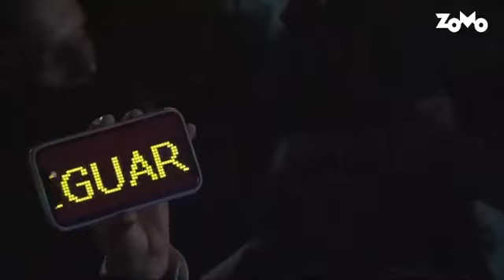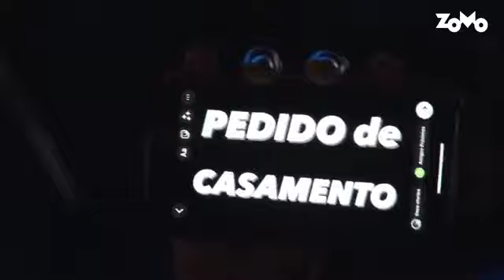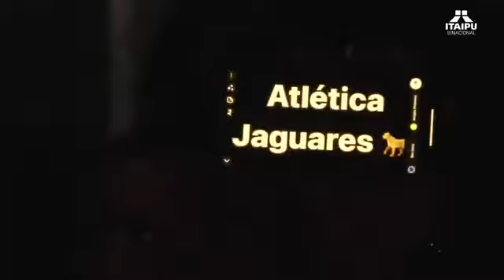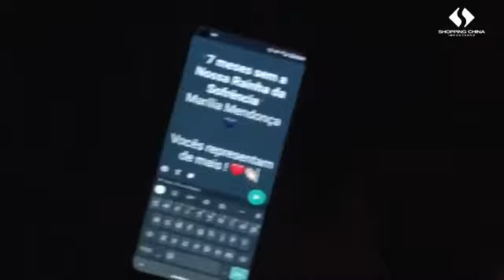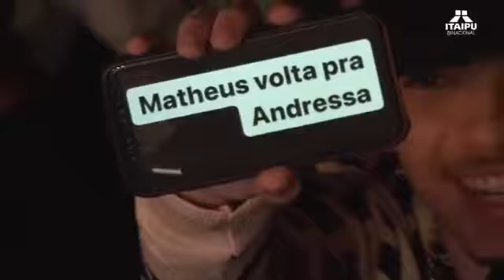Confira um pouquinho de como foi a primeira noite da Fespop Festival 2022 | Portal Blog do Lago